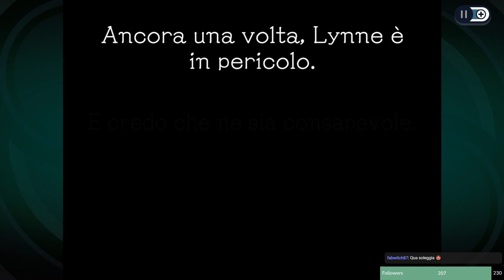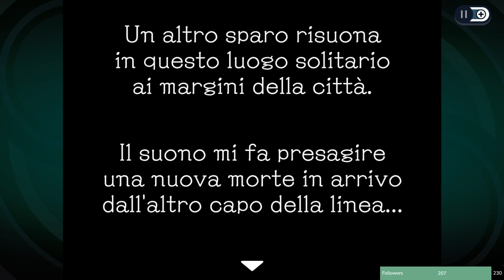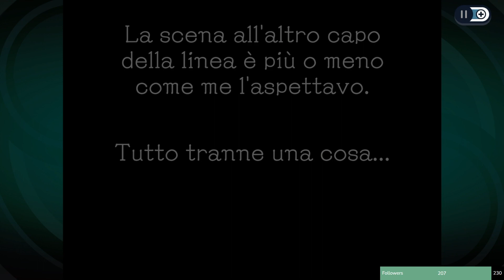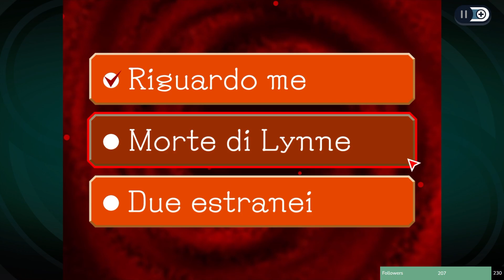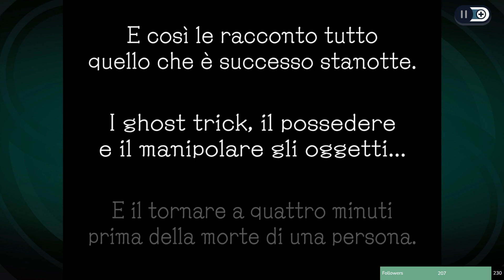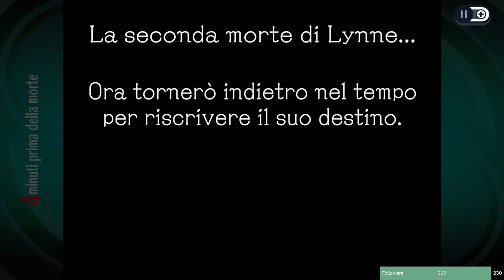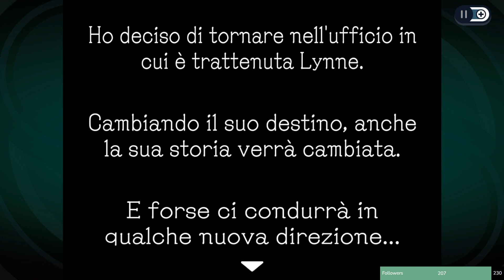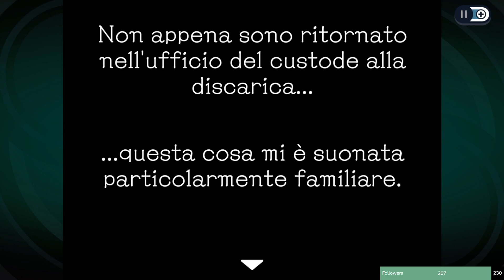[EP.2] - Il mistero più grande è uno solo: ci sarà ancora Missile? con